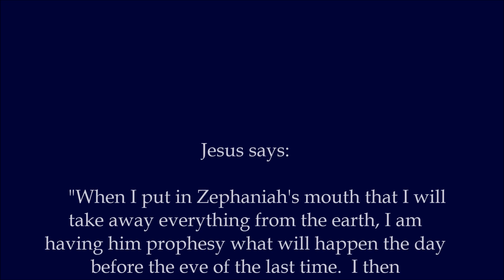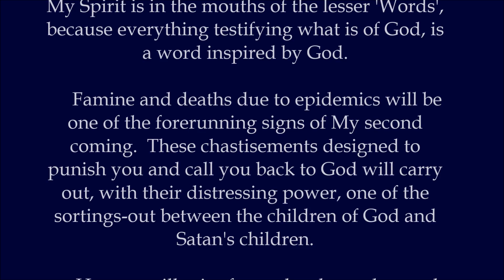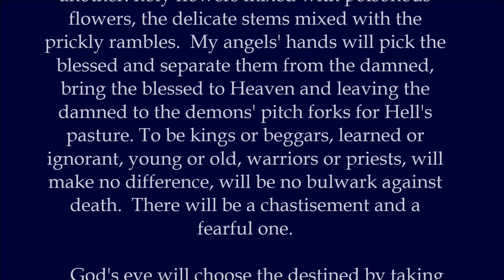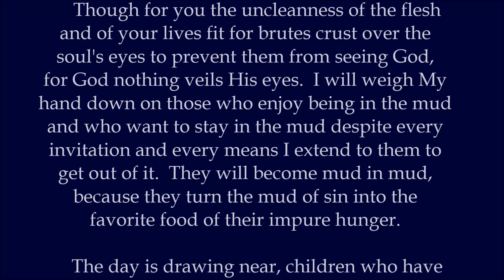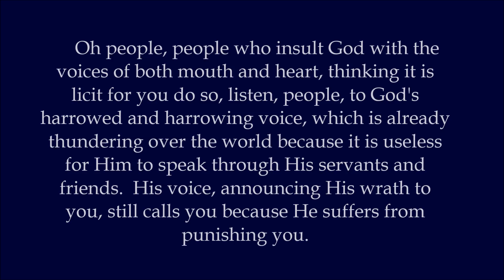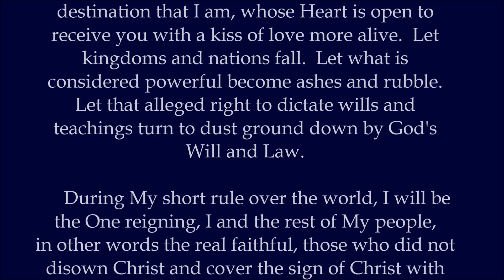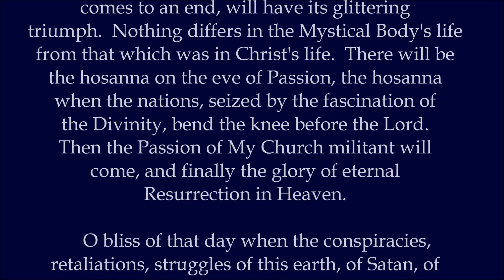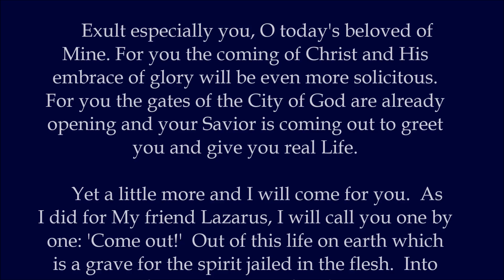End Times According To The Great Catholic Mystic Maria Valtorta